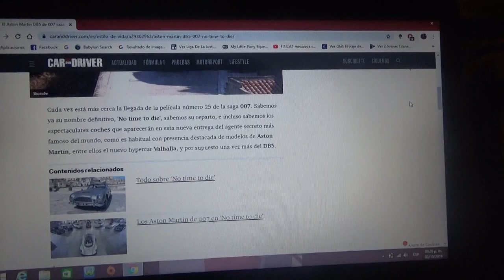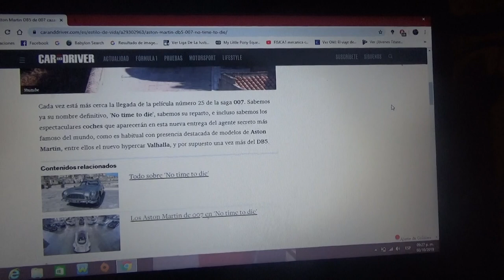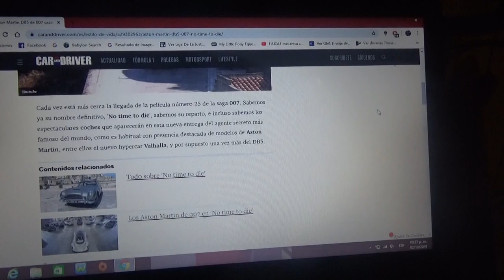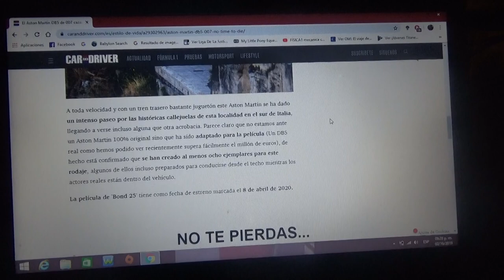El Aston Martin DB5 de James Bond fue visto en el rodaje de "No time to die"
El DB5 del famoso agente 007 fue visto en las calles de la ciudad italiana de Matera durante el rodaje de su nueva película "Bond 25 Not time to die"